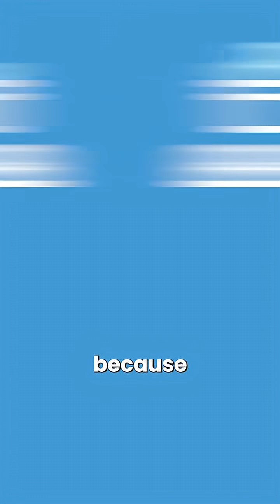More Everything Forever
On this road trip, I’m diving into *More Everything Forever* by Adam Becker. 🚗

He’s absolutely challenging Ray Kurzweil’s singularity theory—where humans and machines become one. 🤖

Kurzweil and others like Elon Musk and Sam Altman love to push this idea of exponential growth, but Becker isn’t buying it. 🌱

He calls out the idea with the lily pads in a pond: at some point, growth hits 100%, and then it *stops*. That’s what these futurists seem to overlook. ⛔

Becker’s main point? Exponential growth *ends* eventually, and if the political or financial will stops, so does all this progress. 🔥

This book is a refreshing take—someone’s finally calling out the tech utopians for the nonsense they’re peddling. 💥